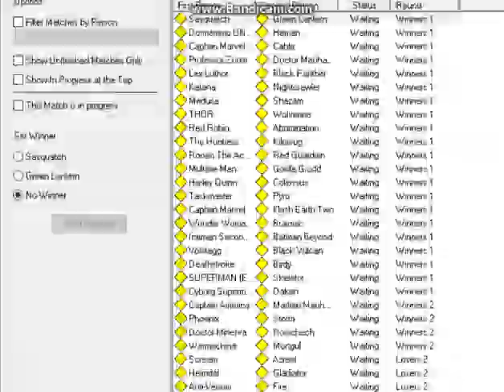Sasquatch VS Scream